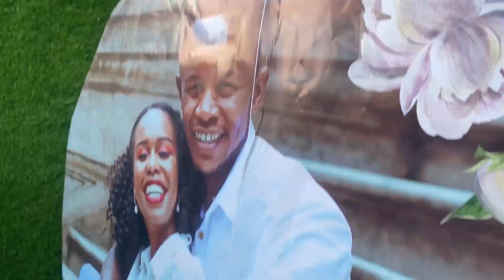Captivating Wedding Highlights | Liz & Josh's Emotional Wedding Day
Welcome to the enchanting wedding day of Liz and Josh! Join us as we relive the magical moments from their heartfelt celebration. From their touching vows to the joyous dances and heartwarming speeches, this wedding vlog captures the essence of their love story.

📸 Share in the love and joy by watching this emotional wedding video.